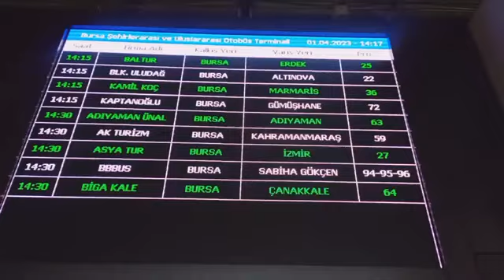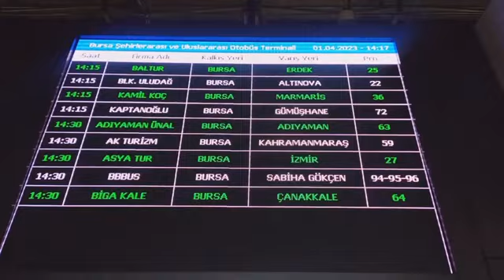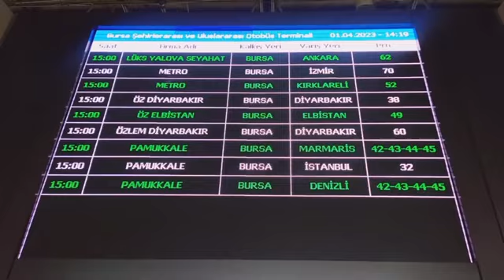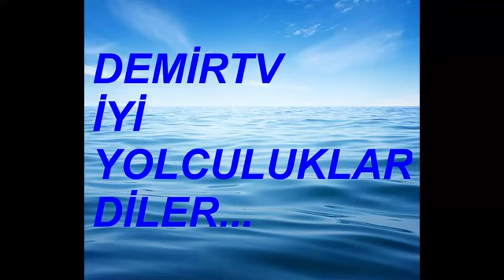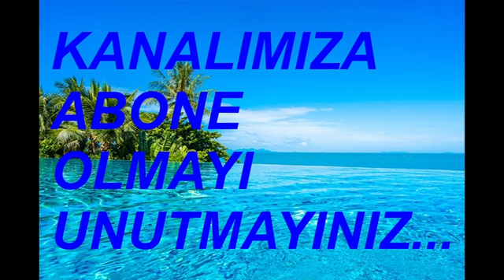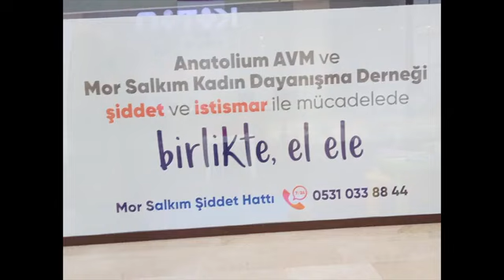ÖZ ELBİSTAN 1 NİSAN 2023 SAAT 14 40 15 24 ARASI KALKAN OTOBÜSLER